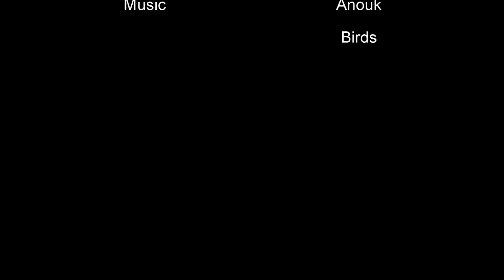Birds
Flock of Birds on the Intracoastal Waterway in Virginia, October 2015